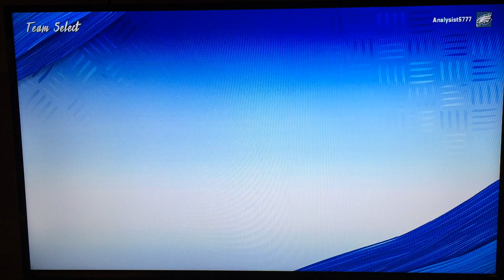Madden 20 Super Bowl Simulation with Owen and Parker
In this video, Parker and Owen battle it out to predict the winner of Super Bowl LIV.